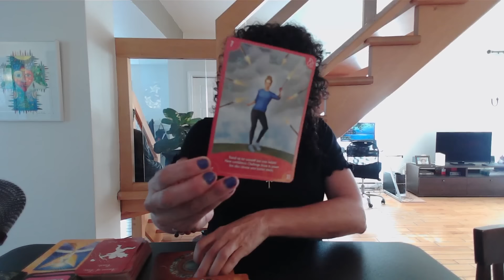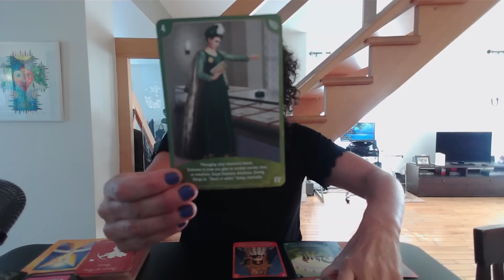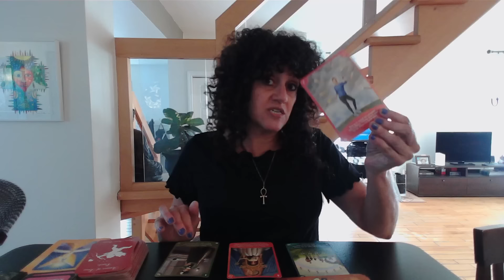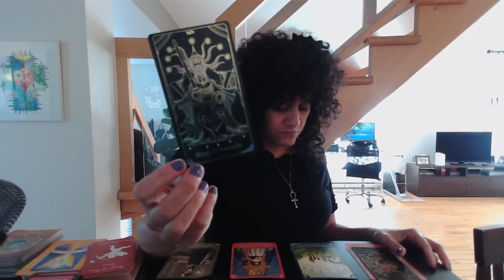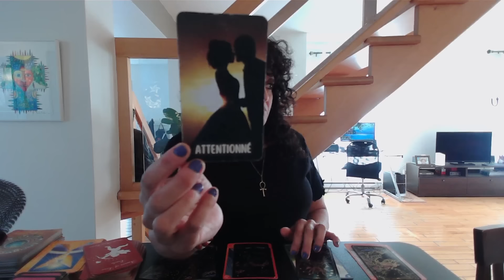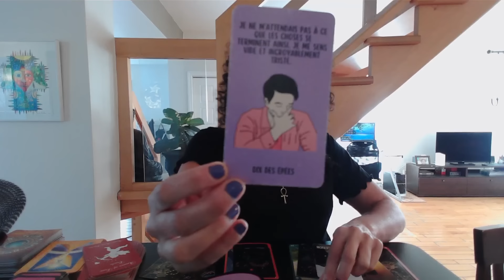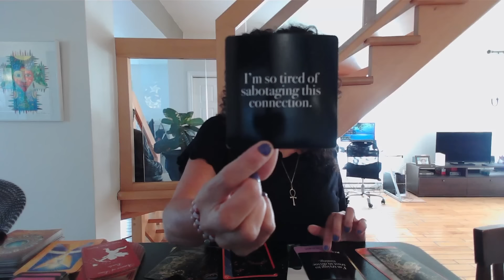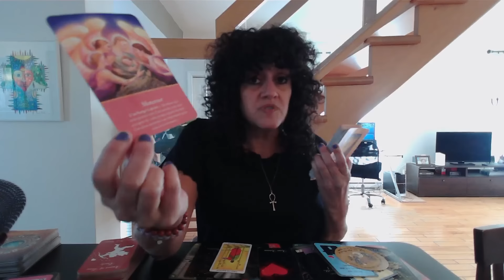GÉMEAUX ♊️ Cette personne n'a jamais pensé que les choses finiraient entre vous un jour 😭❤️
Sandy 😊

Si vous souhaitez m'envoyer quelque chose par la poste, voici l'adresse:
Merci!!!

Merci beaucoup 😊